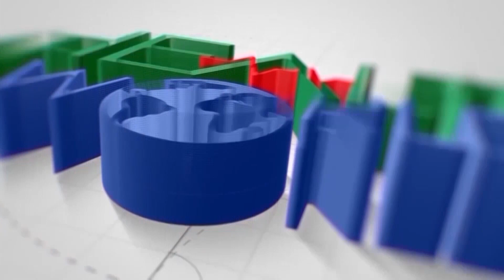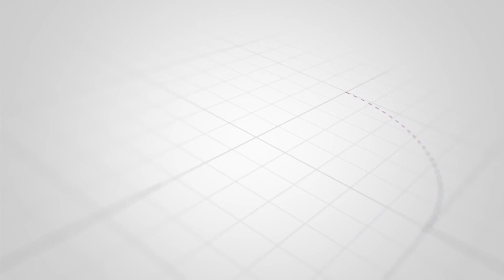Oral Health | A talk by Dr. Saritha | Alhilal Hospital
Dr. Saritha, a General Dentist from Al Hilal Muharraq, is talking about healthy gums and teeth for good oral health.